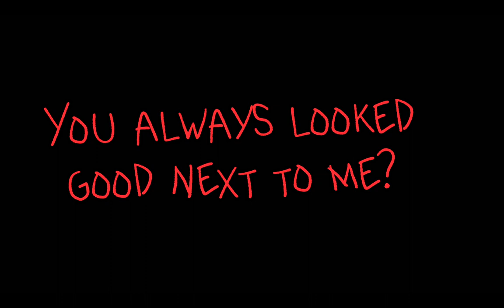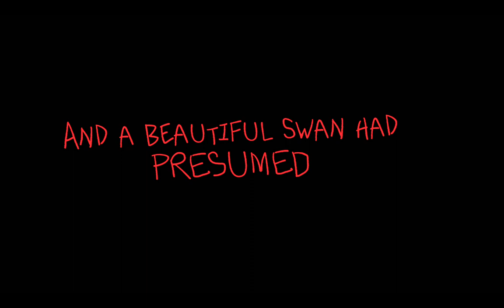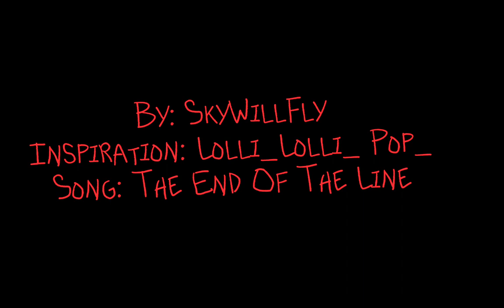End of the line [GCMV] | NOT MY SONG | SkyWillFly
—QUESTIONS—

▪︎Do you think this is fair?
▪︎Should they be freinds again?

—APPS USED—

▪︎Capcut
▪︎Gacha Club
▪︎Fonts generator (Google) (Thumbnail)

—SCREENSHOTS TAKEN—

▪︎115

—PLEASE USE CREDITS IF YOU USE MY VIDEO!—